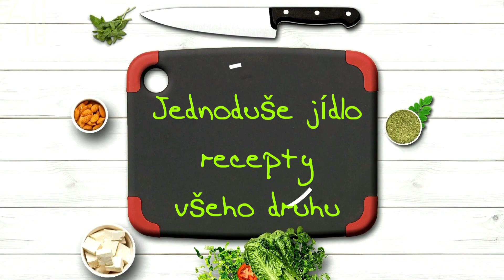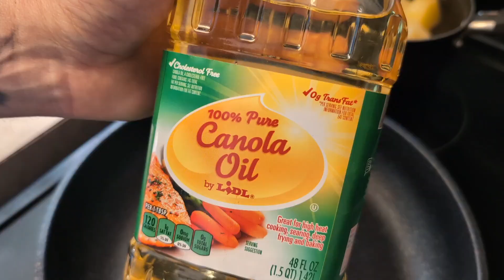Krevetové špízy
suroviny
Krevety
olej,máslo
sůl,chilli,citron
česnek